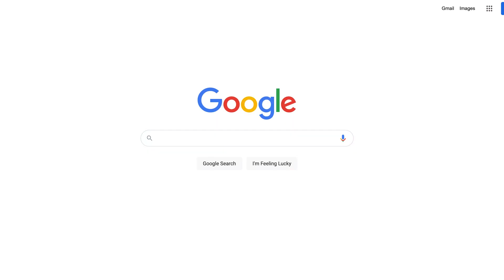What are WHITE SPOTS on Teeth Telling YOU?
Let's talk about the different reasons why you might see white spots on your teeth!  It could be from poor home care during braces, demineralization, fluorosis, enamel hypoplasia... the list goes on! Some white spots are less visible. When your tooth is thoroughly dried off, they become more evident. Your dentist or hygienist may use what’s called an “air/water syringe” to blow small puffs of air on your teeth to check for white spots during your exam.

▶VIDEO CONTENTS:
00:00 - Intro
00:34 - Causes
01:49 - Prevention
02:10 - More Causes

03:18 - Treatment *please note there is one treatment that I did not discuss!  Ask your dentist about "ICON white spot removing treatment" (it's resin infiltration)!  It works in some scenarios and it's super conservative with no-drilling!

03:21 - Even More Causes
04:13 - Recap